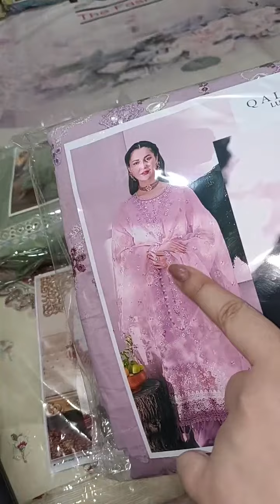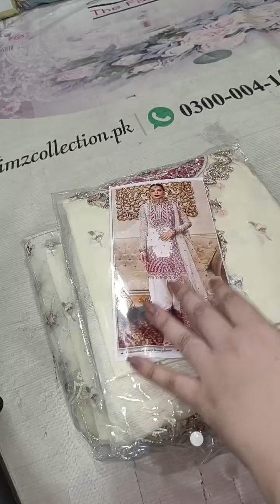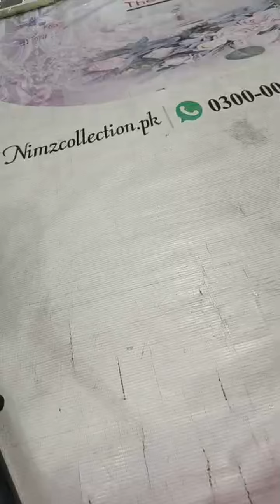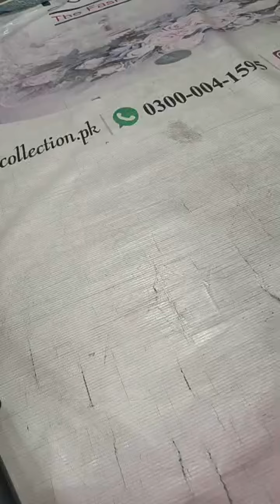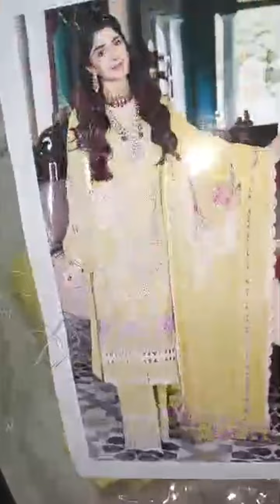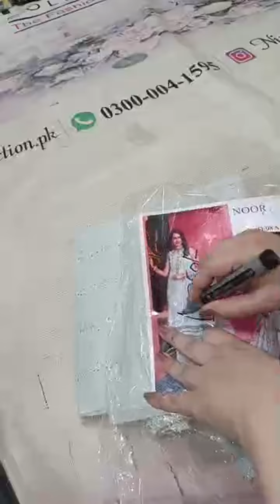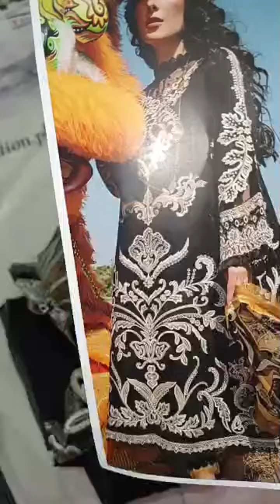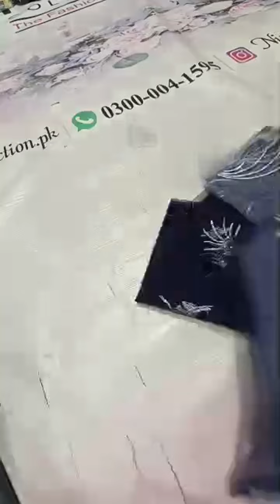big brands big discount🫣😜😀 #2023